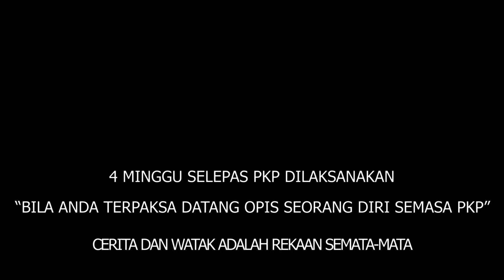4 MINGGU PERTAMA SELEPAS PKP DILAKSANAKANAN Bercakap dengan diri sendiri?.....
4 Minggu Pertama Selepas PKP Dilaksanakan
"siri bercakap dengan diri sendiri'?